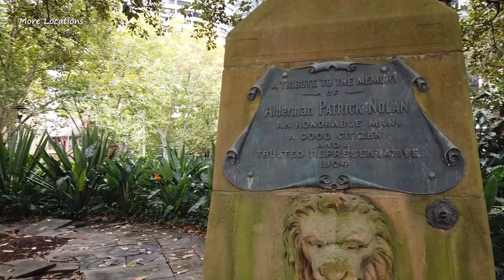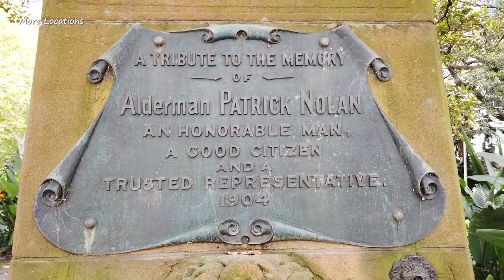Sydney City Autumn Walk 🚶‍♂️Wynyard Station to Campbells Cove via The Rocks Market 🇦🇺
Walking from Wynyard station to Campbells Cove via The Rocks Market on Saturday afternoon during The Sydney Harbour Bridge's 90th Anniversary Celebrations in Sydney Australia.

Timestamps:
00:00 Wynyard Station, York Street
02:43 Scots Presbyterian Church Sydney
03:08 Travelodge Hotel Sydney Wynyard
05:31 St Philips - Church Hill Anglican
05:56 Alderman Patrick Nolan Monument
06:57 Cumberland Street
08:11 The Stamford Residences Apartment
09:02 Essex Street
10:06 Shangri-La Sydney
11:46 KGV Recreation Centre
12:06 Sydney Harbour YHA - The Rocks
13:49 Bridge Stairs (Sydney Harbour Bridge)
14:21 Walking down the stairs to Argyle Street
15:16 Argyle Street
16:25 The Rocks Market (Playfair Street)
17:18 Walking through The Rocks Centre (Shopping Centre)
18:14 Sydney Visitor Centre
18:21 Argyle Street
18:58 George Street
20:35 Rydges Sydney Harbour
21:21 The Rocks Market (George Street)
24:08 Walking under The Sydney Harbour Bridge (Dawes Point)
25:20 Bridge Climbers
27:48 Sydney Harbour Bridge
28:24 Sydney Opera House
29:24 Park Hyatt Sydney
31:22 Sydney Harbour Tall Ship & Vintage Ferry at Campbells Cove
32:06 Campbells Cove Floating Pontoon

Recorded on Saturday, ‎19 ‎March ‎2022 around ‏‎2:45 PM
Temperature: 22°C / 71.6°F (Autumn)

⚠️ Please do not copy, re-upload, distribute or re-produce any of my content.